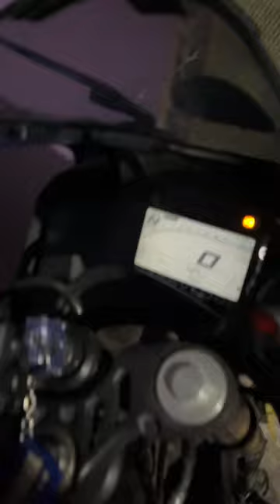Bubble Be Khrab ho gai 😢😢